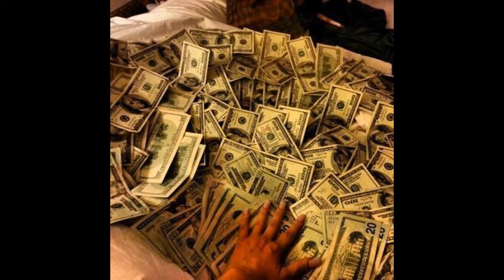MY LIFE - QUEEN MOXIE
QUEEN MOXIE   ''MY LIFE''  "" track
off the Coming Soon Album - GALACTIC PORTAL - Download: MY LIFE @ Worksessions & SoundCloud Stream MY LIFE Also & Jango Radio (C) 2013 The Hyperbolic Time Chamber Records Inc / Clean Music Forever Records Inc.all rights reserved